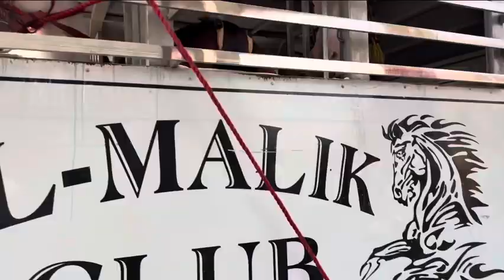Mansar NezaBazi Vlog | A short Vlog